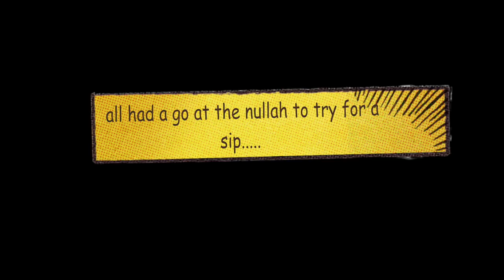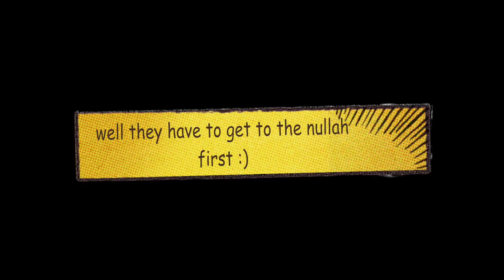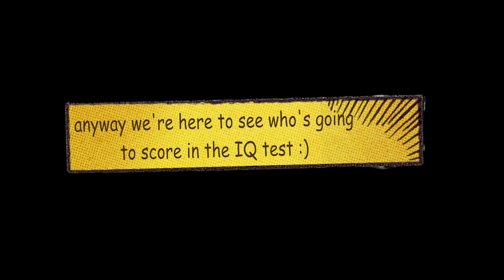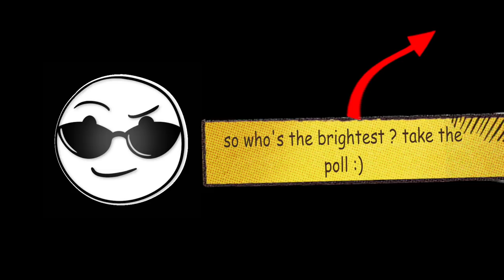Who's the brightest baby ?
Participation is on an voluntary basis and there is no prize to win !